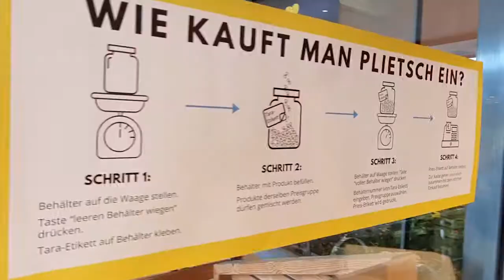Unverpackt einkaufen in Hittfeld